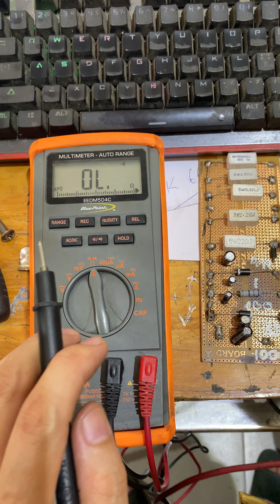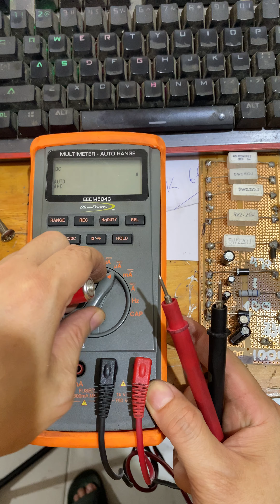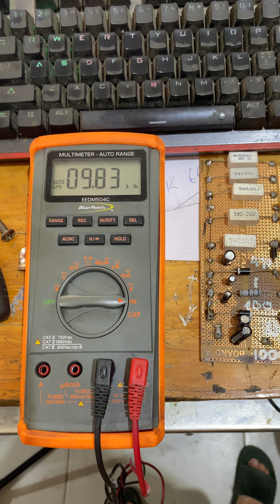ĐỒNG HỒ VẠN NĂNG SNAPON EEDM4C GIÁ 1200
em bán đồng hồ vạn năng snapon EEDM504C
hàng đấu giá nhật về còn dùng ngon lắm ạ
có clip test tốc độ và độ chính xác nói chung tương đối chuẩn
trong tầm giá thì quá rẻ
giá em bán ra là 1200.000 vnđ
hoặc in box thank adm duyệt tin